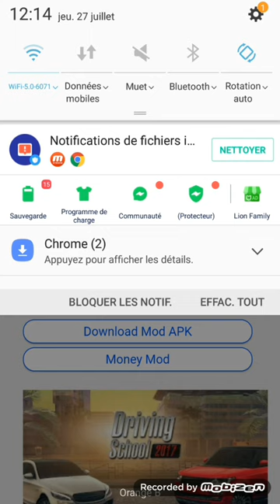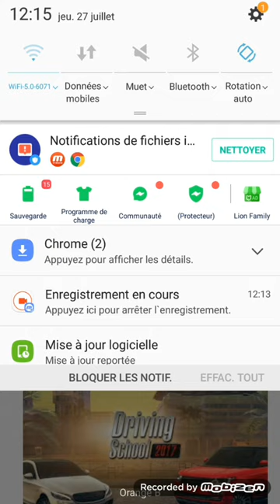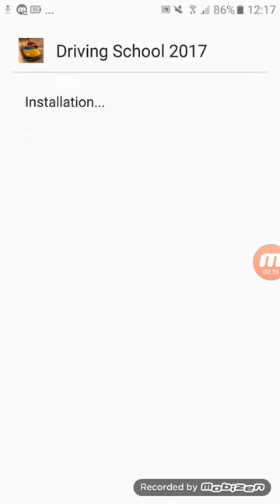TUTO/ Comment Hacker Driving School 2017 Android/IOS